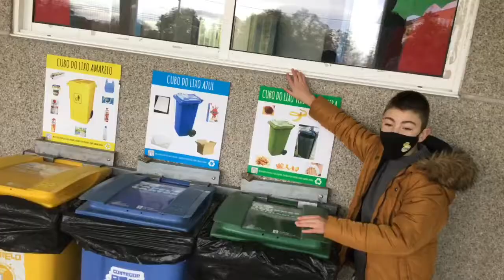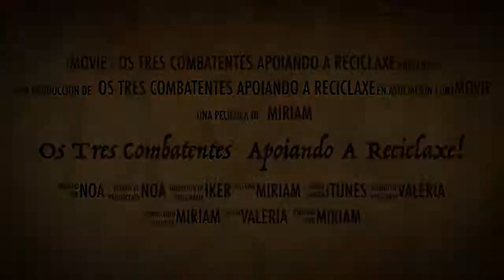Storytelling "Os Tres Combatentes Apoiando A Reciclaxe!"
Noa, Íker e Valeria.
4⁰ de primaria. Ámbito creavisual.